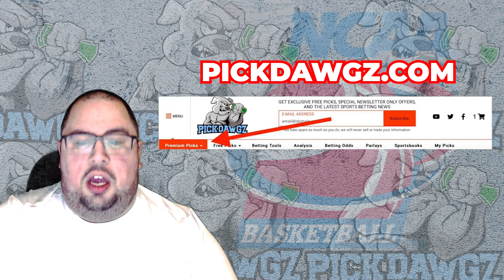Kansas vs Baylor 2/18/23 College Basketball Free Pick CBB Betting Tipsmp4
The Baylor Bears take on the Kansas Jayhawks in Saturday College Basketball Action. Get Chris' College Basketball Pick and Prediction for this game.